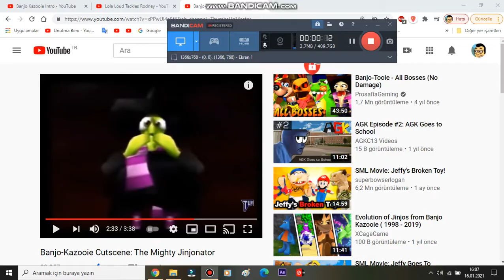Lola Loud Tackles Gruntilda